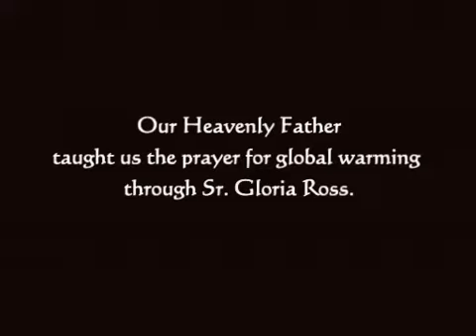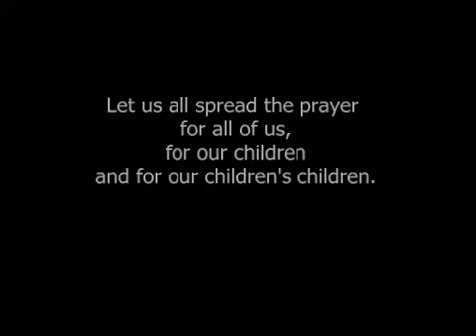Mother Ignacia Global Warming Prayer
Prayer for global warming as taught by the Heavenly Father to visionary Sr. Gloria Ross of Mother Ignacia Healing Center